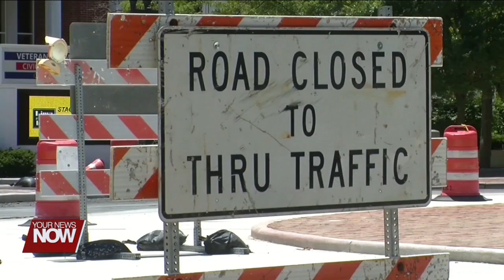Board of the Allen Economic Development Group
We get a visit from Allen Economic Development Group, and they tell us more about their board!